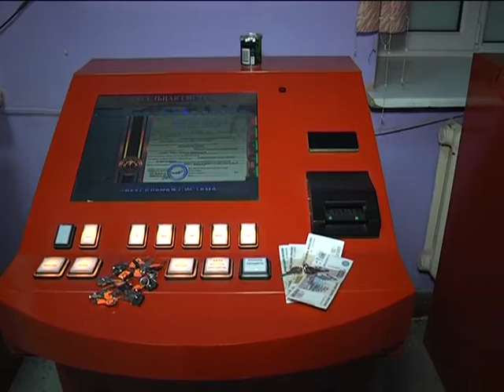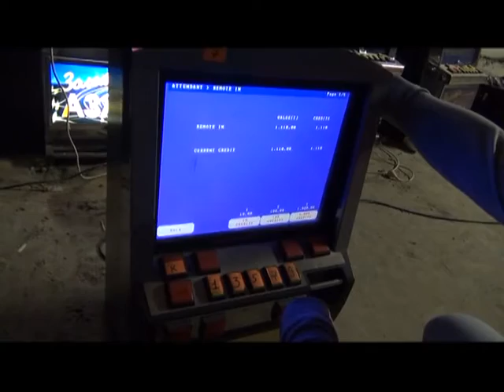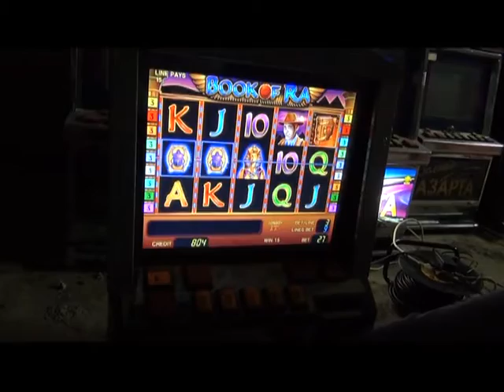Вызов принят 29.10.15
Технику не обманешь,- оригинальные модели не признают в «китайфонах» собратьев. Не пропадать же товару,- мужчина получил от арендатора склада игровые автоматы и список клиентов. Дружить не стали, закурить не дали, да еще и работать посоветовали,- подобности убийства на улице Сенной.